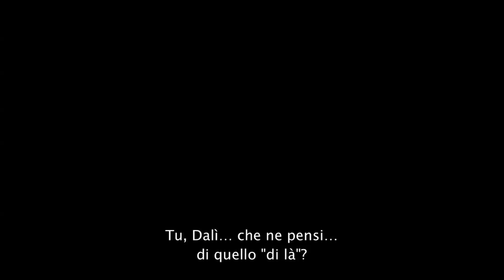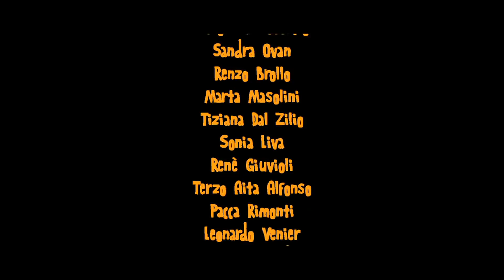VISINS DI CJASE - Official Trailer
UPONADREAM presenta

in collaborazione con TEATRINO DEL RIFO e PROSPETTIVA T

un film di MARCO LONDERO & GIULIO VENIER

"VISINS DI CJASE"

dal racconto "VICINI DI CASA" di RENZO BROLLO

con GIORGIO MONTE MANUEL BUTTUS
GABRIELE BENEDETTI
MATTEO BELLOTTO MARIO NICOLOSO
SERGIO SLUIZAR SIMONE DI OTTAVIO SONIA LIVA

sceneggiatura di RENZO BROLLO e GIORGIO MONTE

produttore GIULIO VENIER e MARCO LONDERO

direttore di produzione STEFANO BERGOMAS

fonico presa diretta MATTEO TREVISAN
musiche originali e sonorizzazione NICOLA AVON e MATTEO TREVISAN

make up MARTA MASOLINI e TIZIANA FRIGERIO